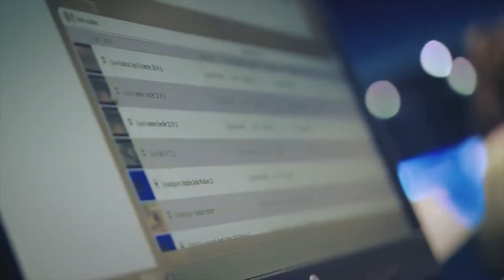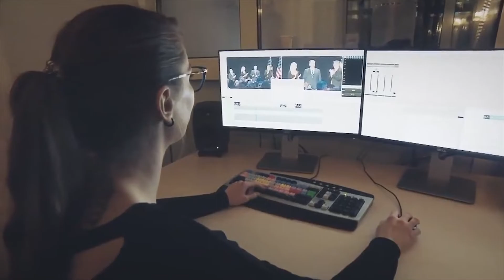Slaviša Lekić o saopštenju UNS-a upućenom televizijama N1 i Nova S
Komentarišući saopštenje UNS-a upućeno televiziji Nova S i N1, Slaviša Lekić, bivši predsednik Nezavisnog udruženje novinara Srbije, izjavio je da se politika rada UNS-a ne razlikuje u poslednjih 30 godina.